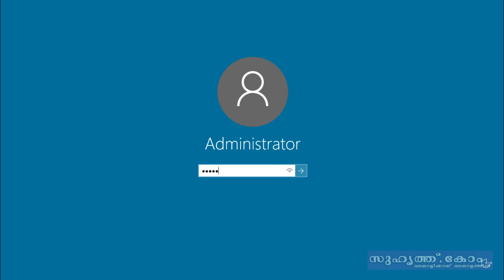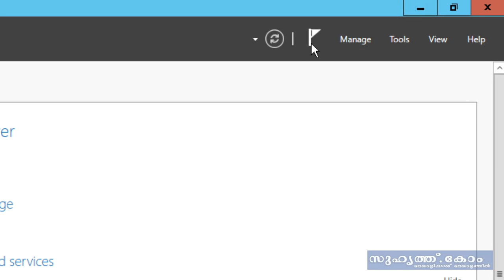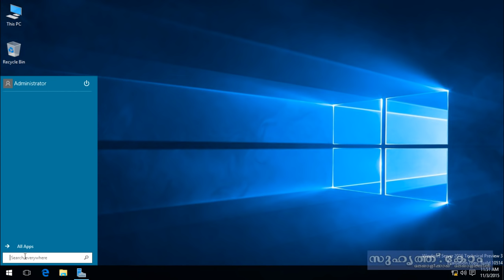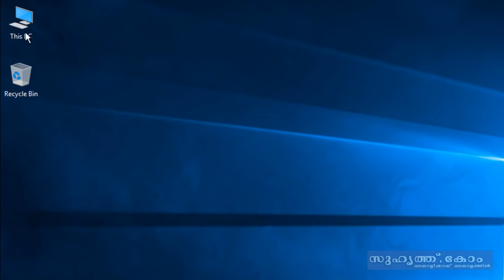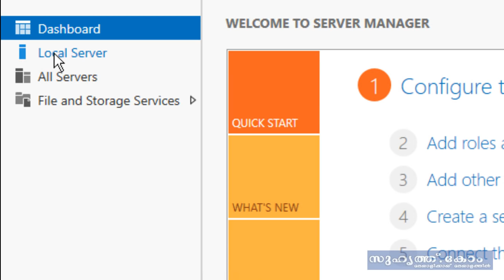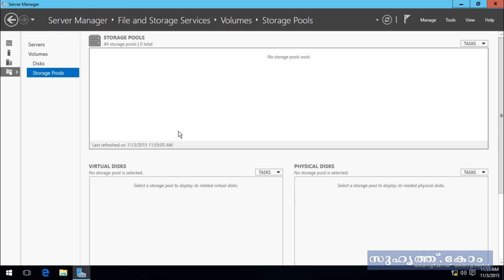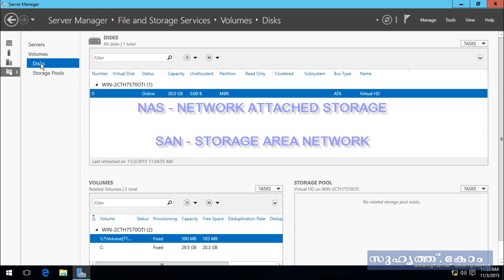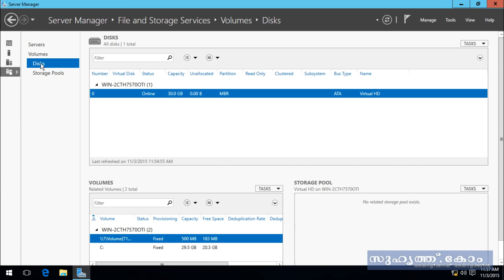MCSE CCNA HACKING MALAYALAM PART 13 - WINDOWS SERVER 2016 SERVER MANAGER DASHBOARD OVERVIEW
MCSE CCNA  ക്ലാസുകൾ പഠിച്ചു Certifications പലരും നേടിയിട്ടുണ്ടെങ്കിലും  പലർക്കും ഇന്നും അറിയില്ല എന്താണ് NETWORKING എന്നും , അല്ലെങ്കിൽ എങ്ങനെ ഒക്കെ ഒരു പ്രോബ്ലം വന്നാൽ സോൾവ്‌ ചെയ്യുക എന്നും . തികച്ചും Practical ക്ലാസിനു മാത്രം മുൻതൂക്കം കൊടുത്തുകൊണ്ടാണ് ഓരോരോ ക്ലാസ്സുകളും ഞാൻ ചെയ്യുന്നത് . ഇന്ന് Computerukal ഇല്ലാത്ത ഒരു മേഖല ഇല്ല എന്ന് തന്നെ പറയാം . ഈ Computerukal എല്ലാം തന്നെ പരസ്പ്പരം Connected ആയിരിക്കും . പ്രവർത്തന സമയങ്ങളിൽ എന്തെങ്കിലും ISSUES വന്നാൽ അത് സോൾവ്‌ ചെയ്യുക എന്നത് വലിയ ഒരു കാര്യം തന്നെ ആണ് .

സാധാരണ ഗതിയിൽ എങ്ങനെ ഒക്കെ ആണ് ഓഫീസുകളിലും കമ്പനികളിലും ഒക്കെ Networking നടക്കുക , എന്തൊക്കെ Issuesukal ആണ് വരാറുള്ളത് , അവ എങ്ങനെ ഒക്കെ പെട്ടെന്ന് തന്നെ പരിഹരിക്കാം , ഇങ്ങനെ പ്രോബ്ലംസുകൾ വരാതിരിക്കാൻ എന്തൊക്കെ മുൻകരുതലുകൾ എടുക്കണം എന്നതൊക്കെയാണ് ഈ ക്ലാസ്സുകളിലൂടെ ഞാൻ നിങ്ങളോട് പങ്കു വെക്കുന്നത് . എല്ലാവർക്കും ഈ ക്ലാസുകൾ ഉപകാരപ്രദ മായിരിക്കട്ടെ എന്ന് ആഗ്രഹിച്ചു കൊണ്ട് .അർജുൻ